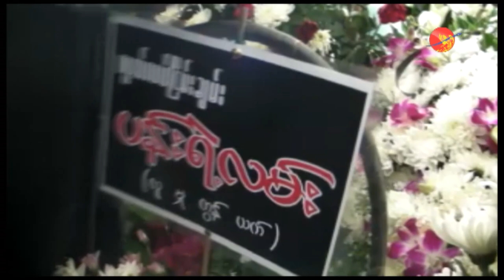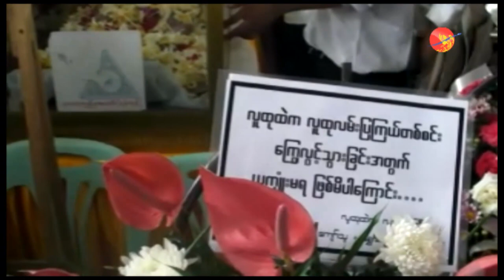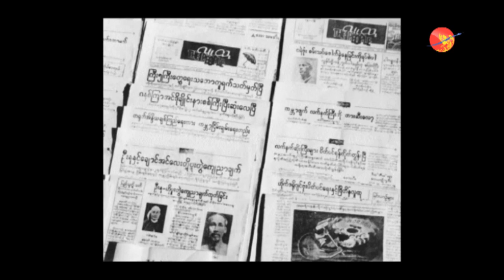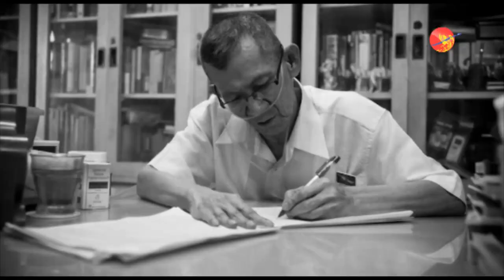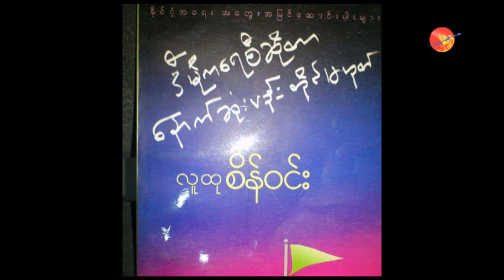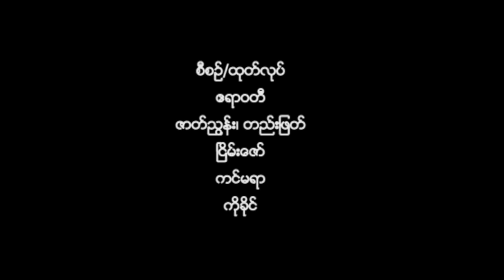Funeral of ludu Sein Win